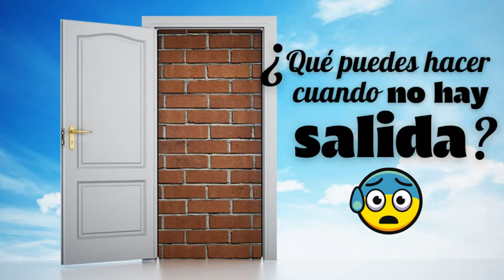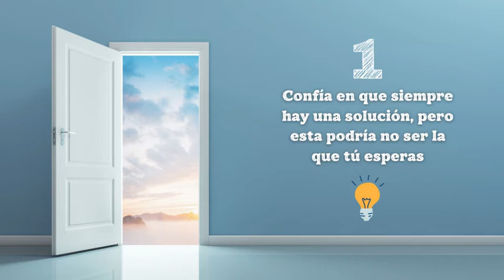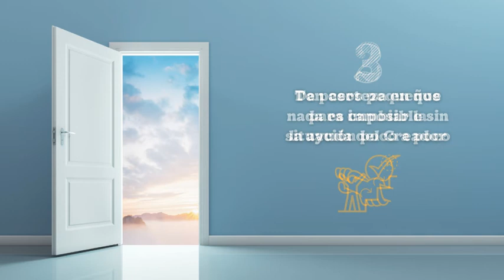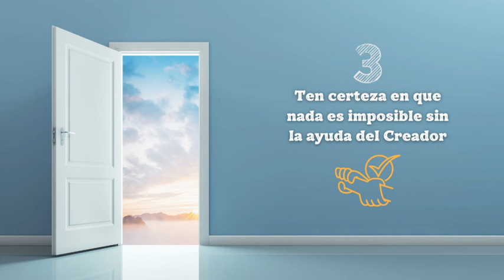👉 3 Consejos para RECOBRAR tu PODER ⚡🔋Encuentra la SOLUCIÓN🔑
🙏 Kabbalah Consciencia es un canal abierto para contribuir a difundir la sabiduría de la Kabbalah dada por maestros contemporáneos como Albert Gozlan, Javier Wolcoff, Mario Sabán, Rav Berg, Michael Laitman, entre otros, que permitan generan consciencia interna para el proceso de transformación y liberación individual.